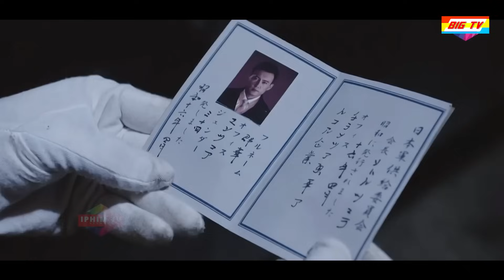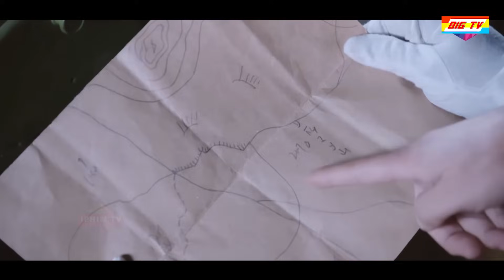Võ Nữ Hàng Khủng Xuất Kung Fu Đập Thằng Bụi Đời Ngạo Mạn Dám Vào Địa Bàn Thách Đấu | BIGTV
📌 Tên Phim: Bí Mật Bông Hồng Đen - Phim Giang Hồ Võ Thuật 2024